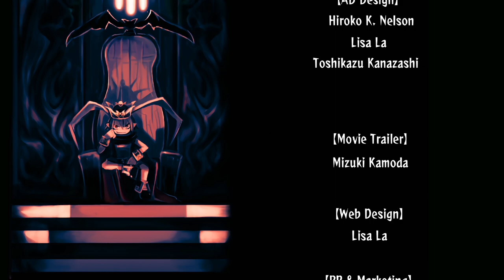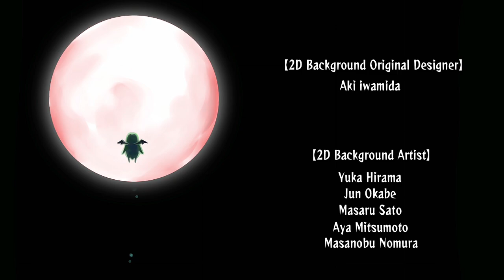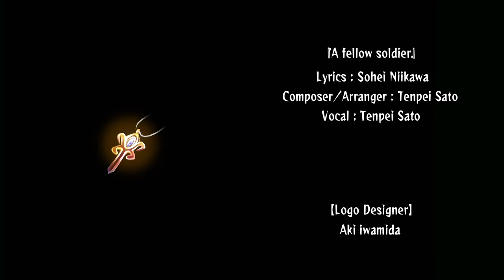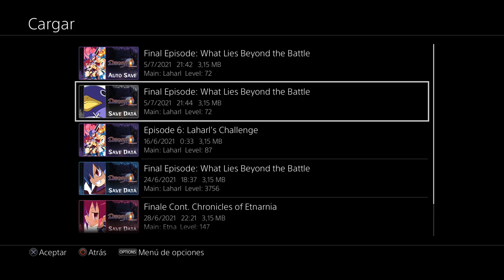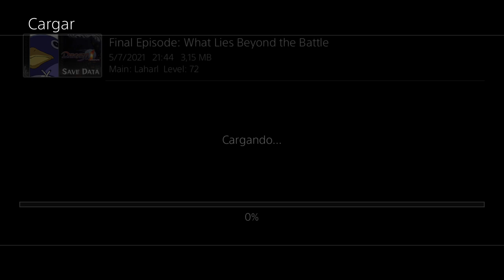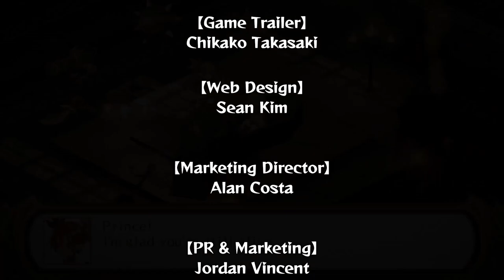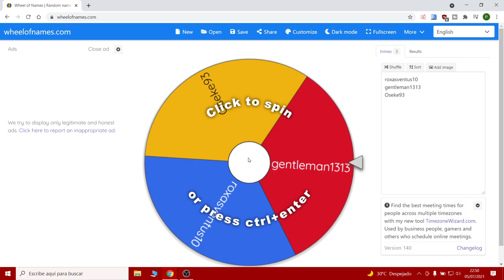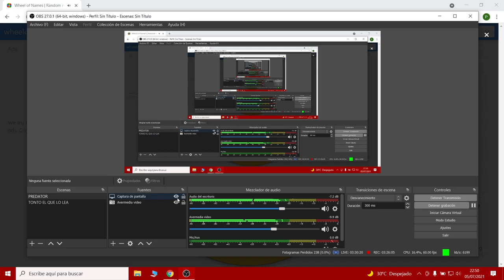EL FINAL DEL JUEGO Y LA SEGUNDA LUNA ROJA | DISGAEA 1 COMPLETE - PARTE 14